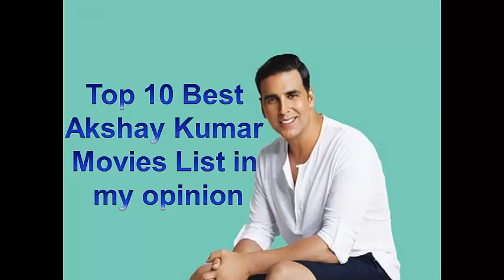Top 10 Best Akshay Kumar Movies List in my opinion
10.Khiladi (1992)
9.Mohra (1994)
8.Jaanwar (1999)
7.Hera Pheri (2000)
6.Khakee (2004)
5.Welcome (2007)
4.Bhool Bhulaiyaa (2007)
3.Rowdy Rathore (2012)
2.OMG – Oh My God! (2012)
1.Holiday (2014)